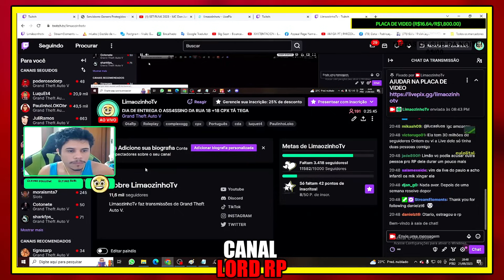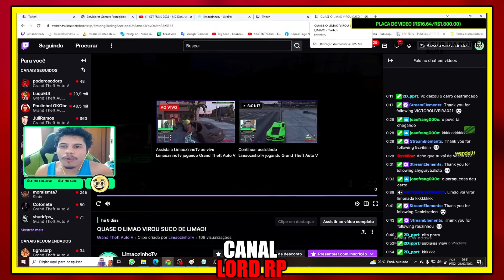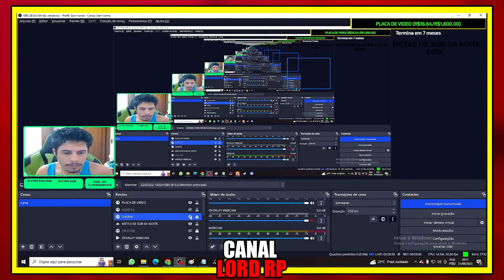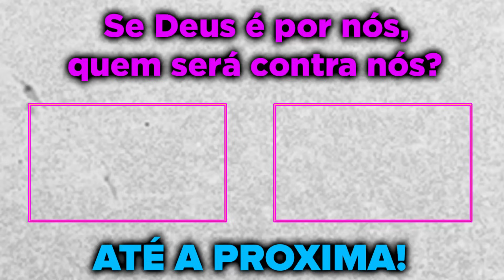LIMÃOZINHO EXPLICOU PORQUE ENTREGOU PAULINHO COMO O ASS4SSINO E MOSTROU CLIPE DO MOMENTO! GTA RP